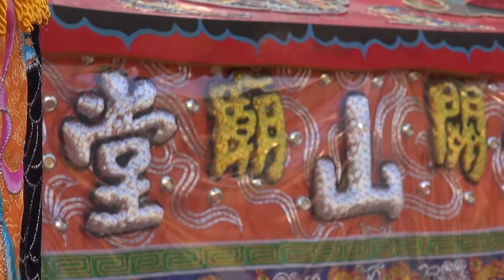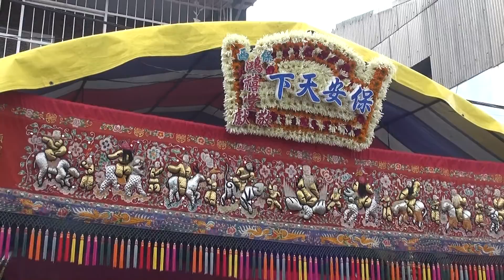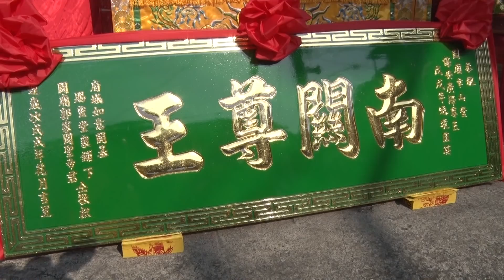關廟幸山堂戊戌年往小琉球幸山寺謁祖回鑾平安繞境片頭